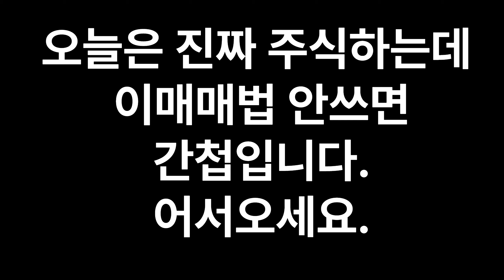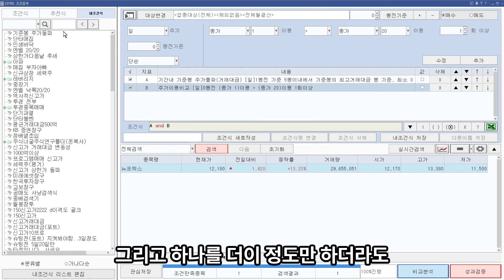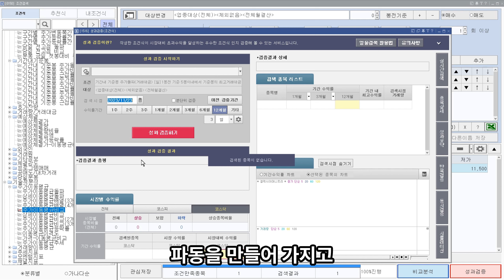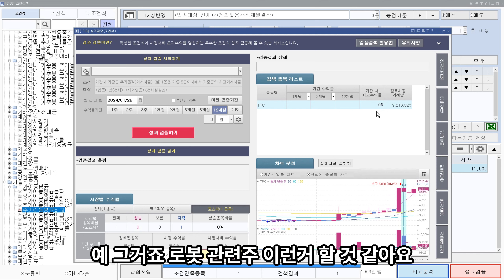[검색기수식강의 4강]이영상 모르면.. 안되요!! 기준봉검색기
0. 후행스펜 볼벤상단돌파매매를알아보기+현재기점으로 수식만들기
8. 지지 와 저항의아버지세력선ver.2+추세를바꾸는 수식신호 화살표 2종세트

4. 일반갭은 왜 메워질까? 일반갭vs돌파갭차이가무엇인가요? (feat. 역배열에서 악성매물소화하는매집봉 존재 유무)매집봉 다음 기준봉이나오는이유? 정배열에서 돌파갭이나오는이유?)

이아이디 카프로 소프트캠프 베노홀딩스 비티원 글로스퍼랩스 모바일어플라이언스 피플바이오 유진로봇 모아텍 장원테크 청보산업 경인전자 세동 영흥 신화실업 이트론 삼성엔지니어링 kec 네오위즈 골드퍼시픽 웰크론 모나미 신성통상 이엠코리아 디엔에이링크 엠투엔 sk바이오팜 에이비프로바이오 ts인베스트먼트 코데즈컴바인 써니전자 성호전자 국영지앤엠 에스코넥 나라엠앤디 수소차 전기차 그린뉴딜 2차전지 가상화폐 디지털화폐 유비케어 전파기지국 메가엠디 인피티니헬스케어 삼표시멘트 다산네트웍스 아이스크림에듀 에코마이스터 티플랙스 웨이브일렉트로 코오롱생